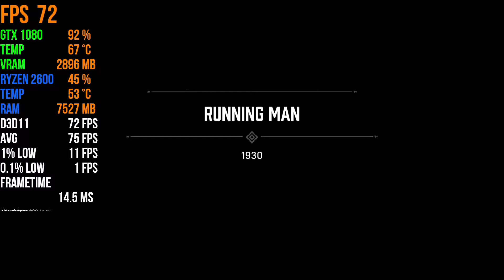Mafia Definitive edition | GTX 1080 | ULTRA SETTINGS | 2021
Mafia DE benchmark!

MY SPECS:
OS: Windows 10 20H2 (2009)
HAGS: OFF ( Hardware-accelerated GPU scheduling )
DRIVER: 471.98
CPU: Ryzen 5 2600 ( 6 cores, 12 threads )
CPU COOLING: DeepCool Gammaxx L120 V2 RGB ( AIO - water cooling )
Motherboard: Gigabyte B450M - DS3H ( AM4 )
GPU: Gigabyte G1 gaming GTX 1080 8GB